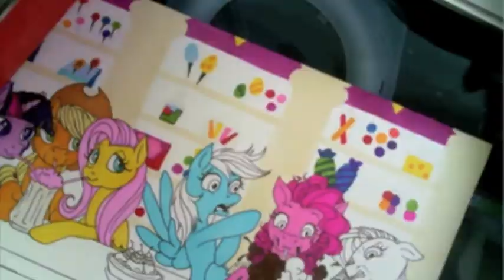Lokita Draws: My Little Pony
Inking and colouring  process for a poster (in a series of 3 posters) that was requested.

Music by the brilliant Melina Soochan. Melina allowed me to use her music with my videos, so as a big thanks, go see her website!!!:

In the 2nd part of the video, I used an animation program to capture pictures of the progress every few seconds. I think I'll use this technique from now on, as the result is a much shorter video!

My Things! ‣